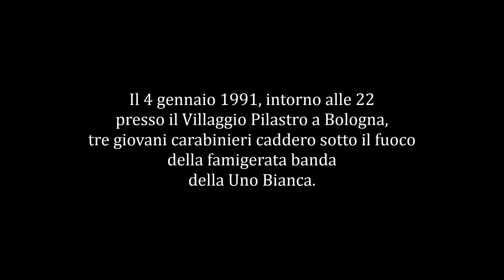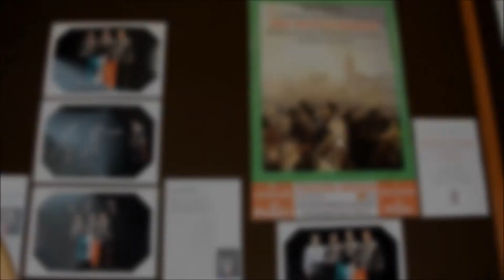Incontri al Teatro Dehon 4 - Nei secoli fedele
Il teatro importante.
Il teatro per raccontare la storia attraverso le storie. Storie di uomini ed umanità. Storie di valori morali e di grande senso di giustizia e legalità.
Piero Ferrarini crea e dirige la prima parte di un trittico, dal titolo Nei Secoli Fedele.
La storia del corpo dei carabinieri, narrata dalle giovani vittime della banda della Uno Bianca.
Uno spettacolo patrocinato dall'Arma dei Carabinieri, per riflettere e ribadire il senso di legalità e quei valori importanti ed immortali che non vanno affogati in una società ormai troppo frenetica e indifferente.